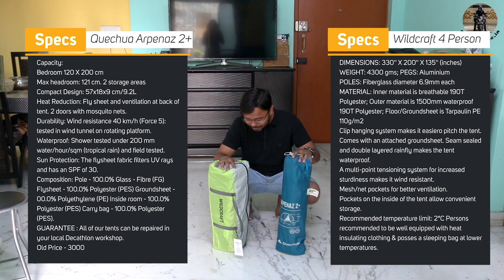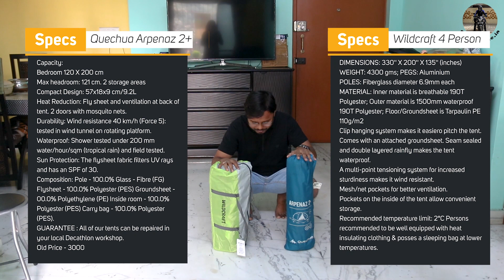Tent Review - Wildcraft 4 Person Details & Installation Guide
This is a brief review and comparison of the Wildcraft 4 person tent and compared to the Quachua Arpenaz 2+
Cheapest Links:
Wildcraft 4 Person Tent
Quechua Arpenaz 2
Quechua Arpenaz 2 Fresh & Black
Quechua Arpenaz 3